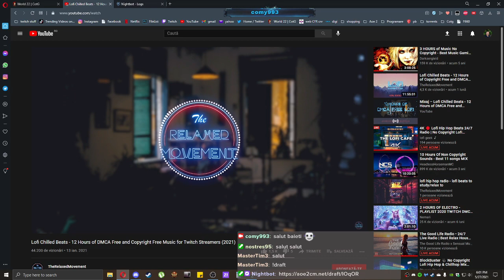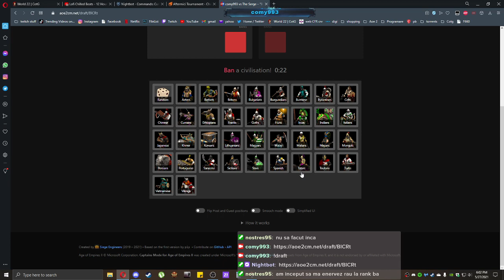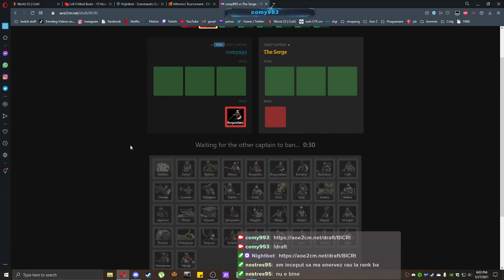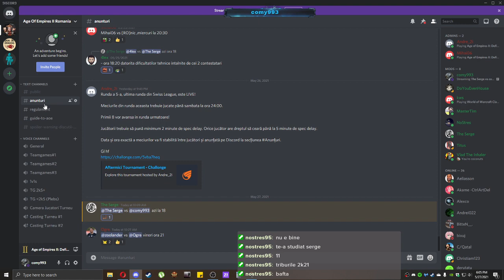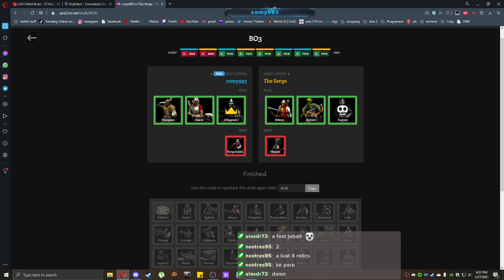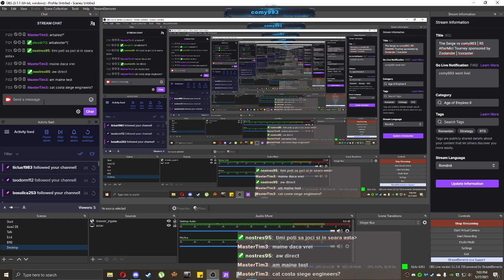The Serge vs comy993 | R5 AfterMici Tourney sponsored by Zoolander | !cocaster